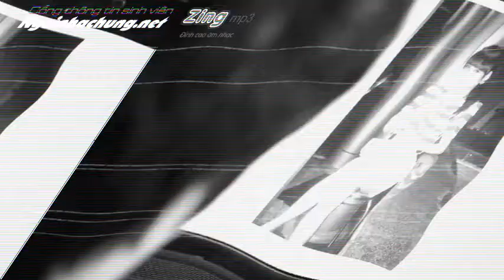[HD] Em nhớ Anh - Miu Lê